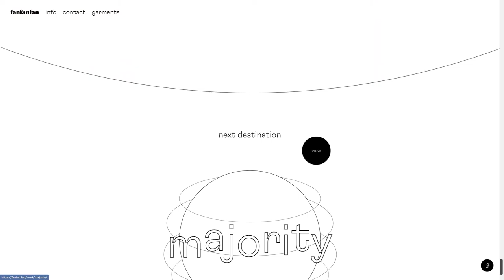fanfanfan design studio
fanfanfan design studio By fanfanfan From Sweden
fanfanfan is an experience design studio based in Stockholm, Sweden. Our purpose is to build digital products in a distinctive way using progressive design aesthetics.